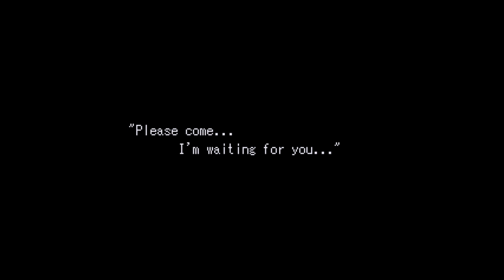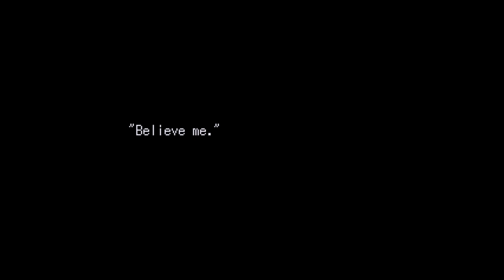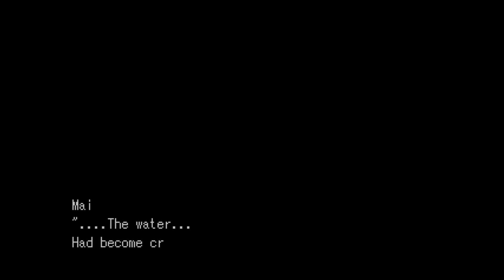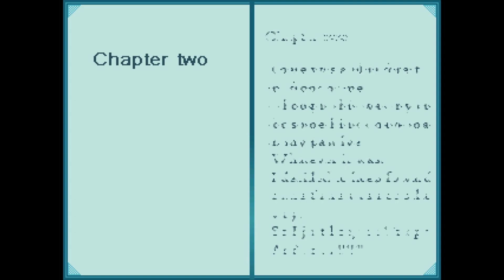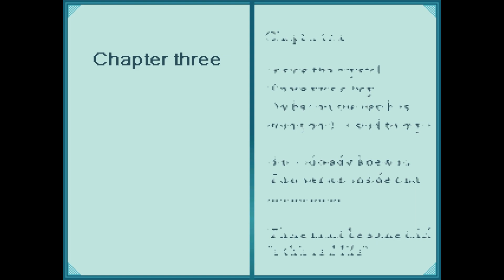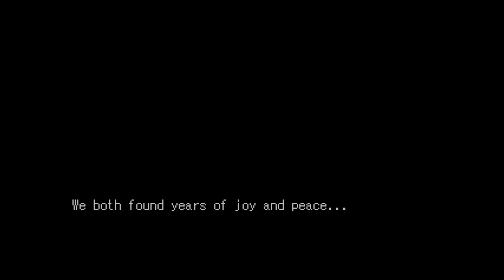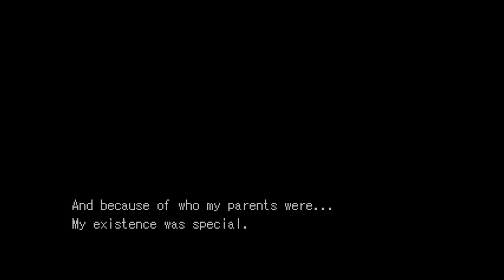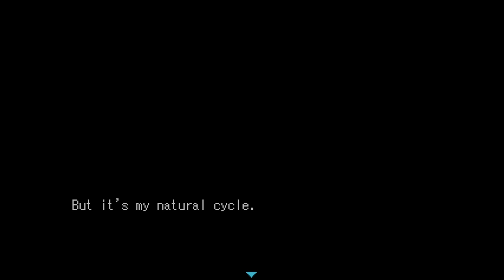Time Traveler #2 - Bratnia dusza pół człowieka | RPGVeir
Jakie jest wasze pierwsze wrażenie wobec nowo napotkanej postaci? Myślę że nie ma złych zamiarów.

Młoda Mizuno Mai jest owocem miłości między duchem i człowiekiem. Od samego początku jej życia, była uwięziona w tajemniczych światach chronionych przez "Strażników", istot stworzonych przez Boga, którego zasady złamała swoim istnienem. Na domiar złego jej własny dziadek ściga ją między światami w ramach prywatnej zemsty na jej ojcu. Mai z odrobiną pomocy z zewnątrz będzie w stanie podróżować w czasie i rozwinąć się na różne sposoby, by stawić czoła swym obawom...

║ ▼ Credits: ▼
║ Outro Cover: Astral Shift
║ Thumbnail: Nessa
    ★ Moje Wsparcie ★

Hatoris
Rain
Ildefonsskrzypifurtka
Kameleon
Żabeł
[CENZURA]
MamAnaś
Ran uwu
Arisa
Nessa